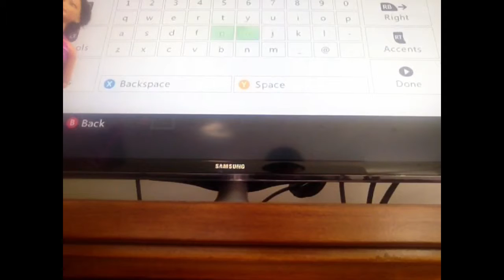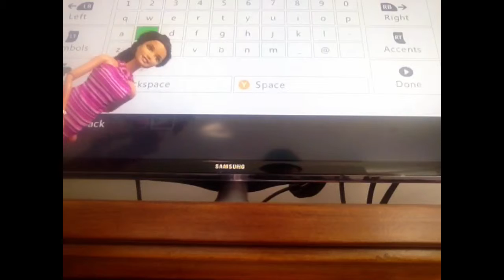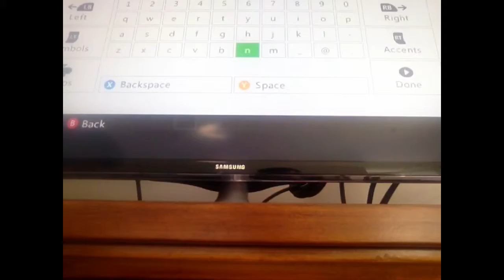Ravens world ep 3